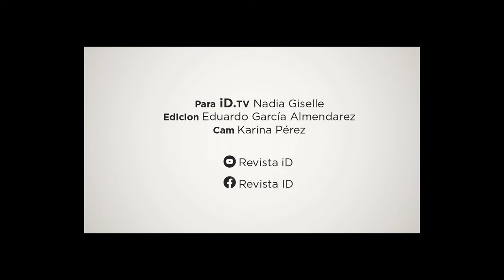Santos Woge descubre su estilo en la música y nos cuenta como es ahora su experiencia.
Ademas la joven con onda urbana le da sentido feminista a su música